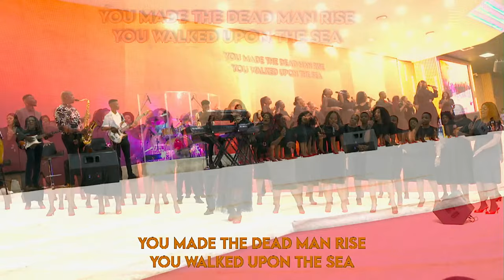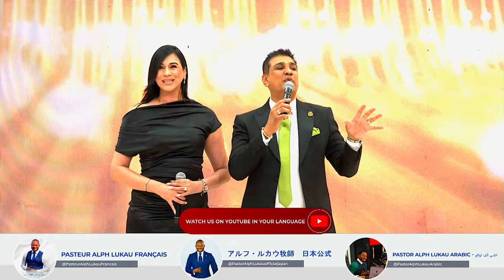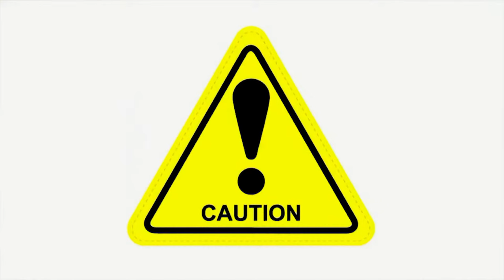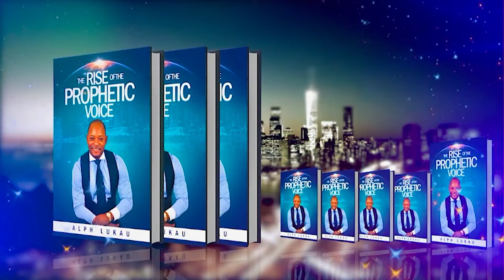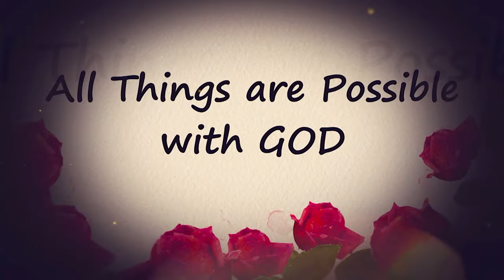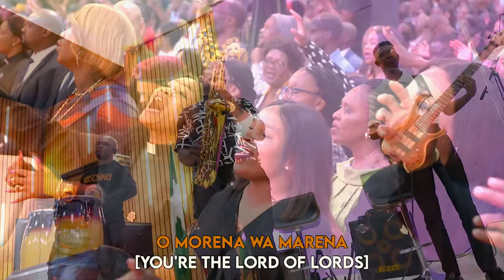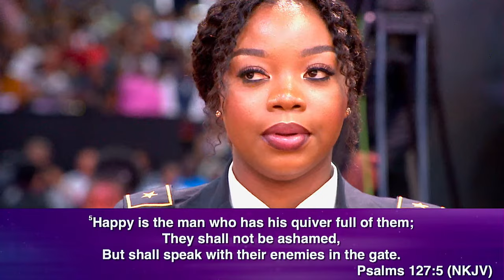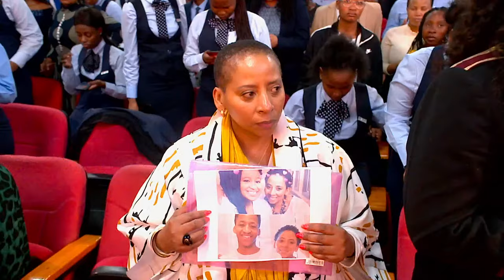I am My Father's Son | Family Blessing Service | Sunday 21 April 2024 | AMI LIVESTREAM